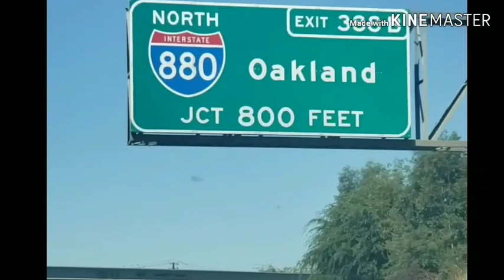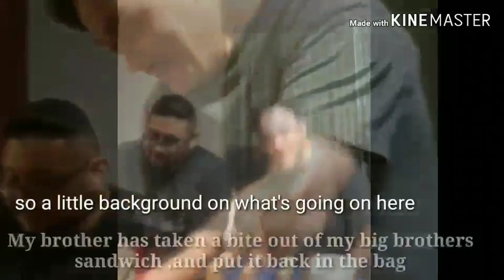BRO TRIP 2019